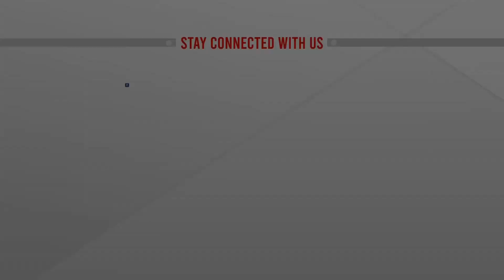“খু নিরা যেখানেই থাকুক, দেশে ফিরিয়ে দণ্ড কার্যকর করা হবে” | 15 August News | ATN News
“খু নিরা যেখানেই থাকুক, দেশে ফিরিয়ে দণ্ড কার্যকর করা হবে” | 15 August News |